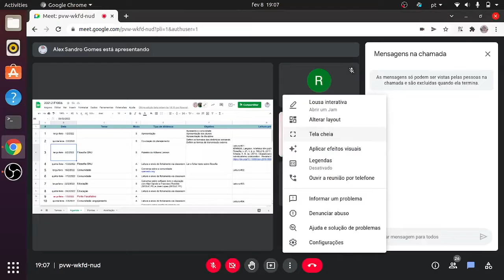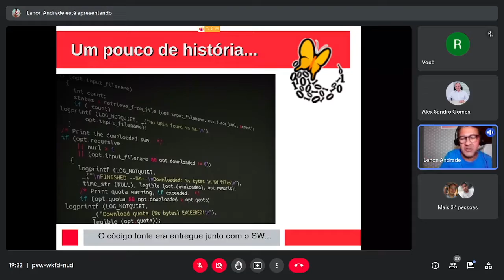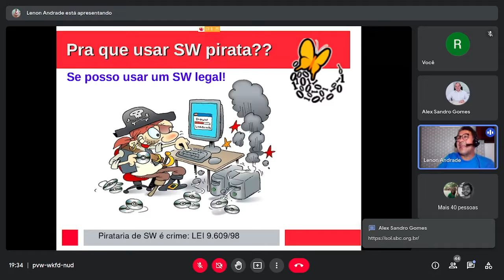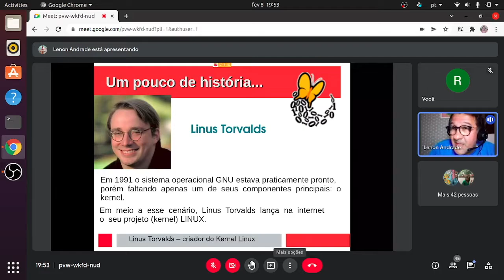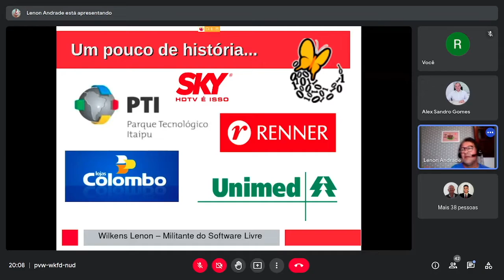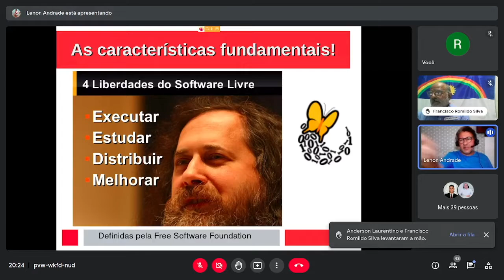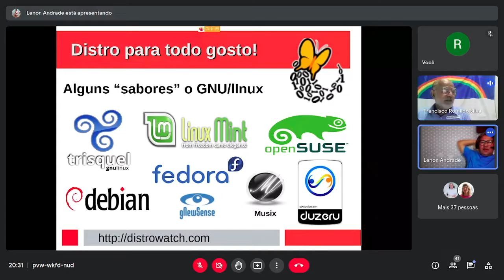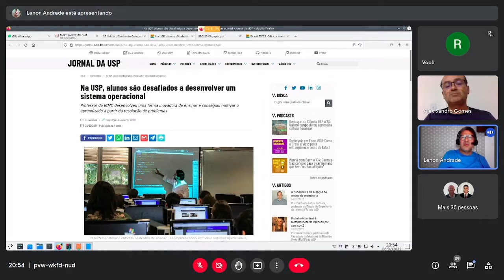Aula 08/02/2022 - Filosofia GNU com participação de Wilkens Lenon